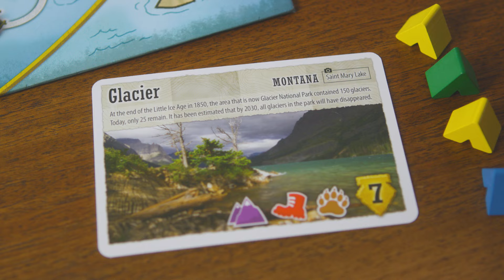Trekking the National Parks: A Close Look at This Board Game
Take a closer look at the board game, Trekking the National Parks. This video will show you some of the key elements of the game.